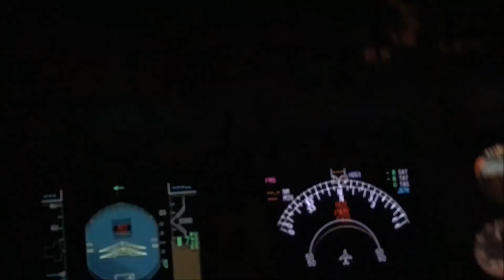Taxiing to the gate.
Taxiing a EMB 145 to the gate in the morning for it's originating flight of the day.